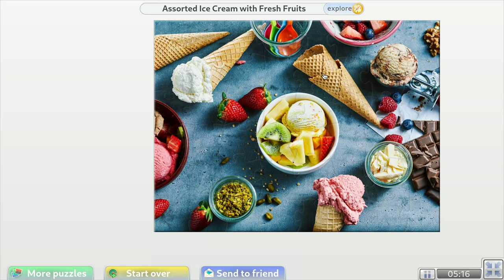The daily jigsaw puzzle | Assorted Ice Cream with Fresh Fruits